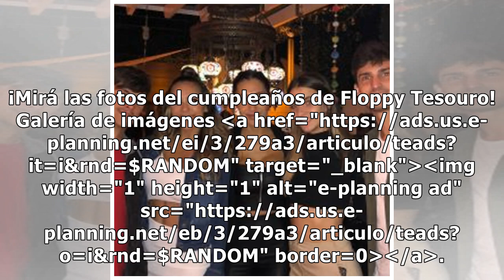Floppy Tesouro festejó su cumpleaños en su lujoso piso de Puerto Madero